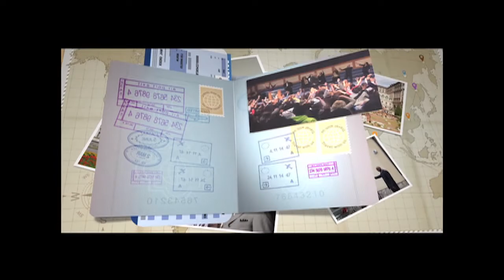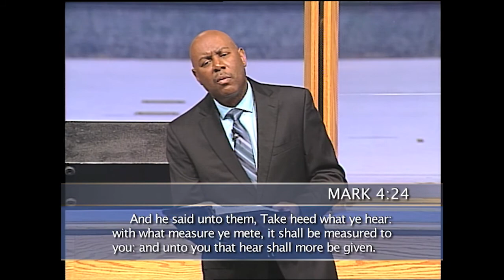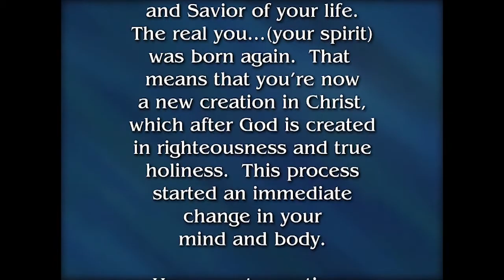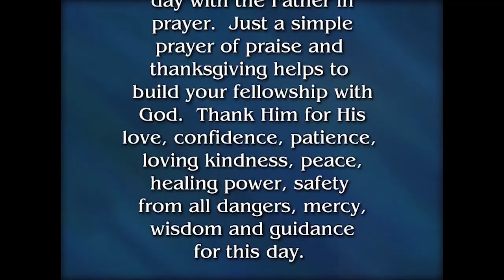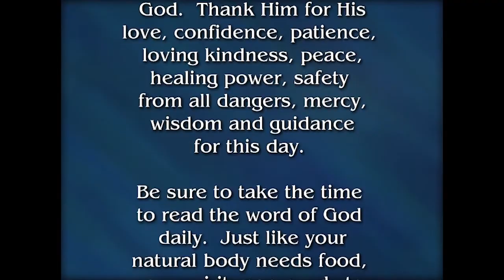Praying for Others with Specifics - Pt 2b